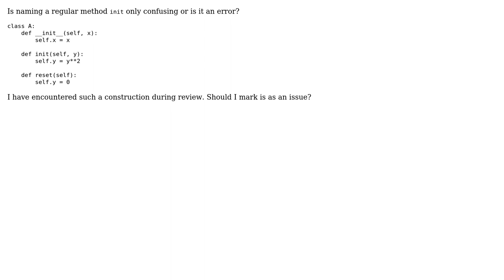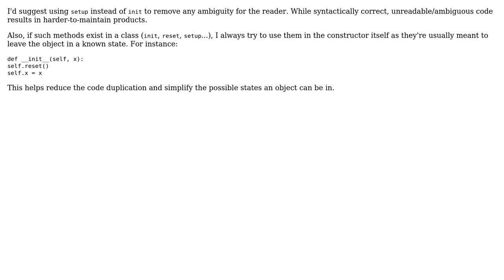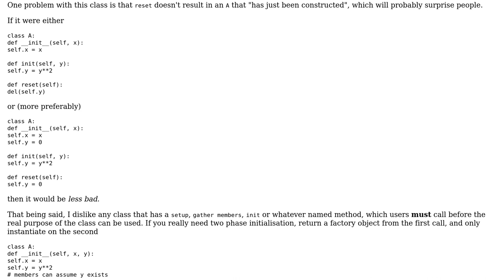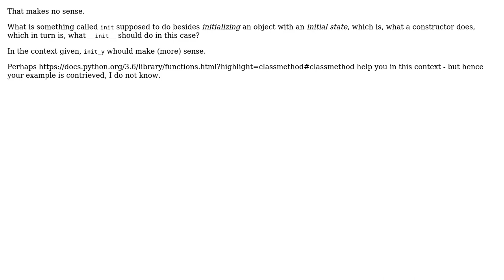Software Engineering: Magic __init__ and regular init methods in a python class (4 Solutions!!)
Software Engineering: Magic __init__ and regular init methods in a python class

With thanks & praise to God, and with thanks to the many people who have made this project possible! | Content (except music & images) licensed under CC BY-SA | Music | Images & others | With thanks to user Thomas Junk user Lie Ryan user Jesus Alonso Abad user hans user Caleth and the Stack Exchange Network Trademarks are property of their respective owners. You are responsible for your own actions.